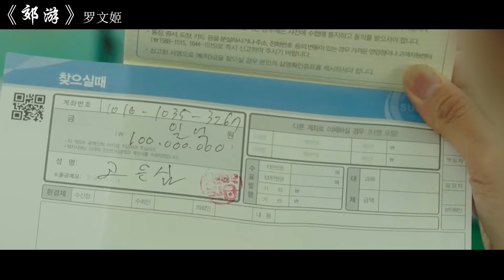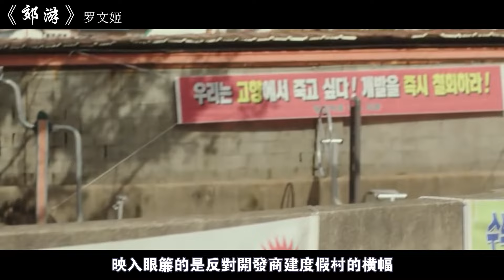罗文姬最新高分催泪电影，人生就像一场郊游，一路走到最后才知道人之将老的真正含义！【阿奕】